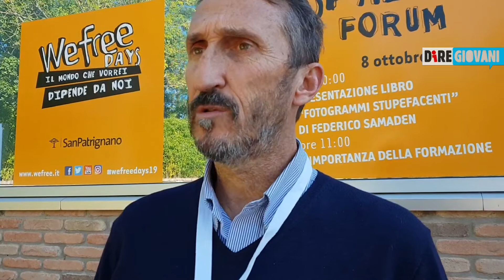WeFree Days, San Patrignano apre le porte agli studenti